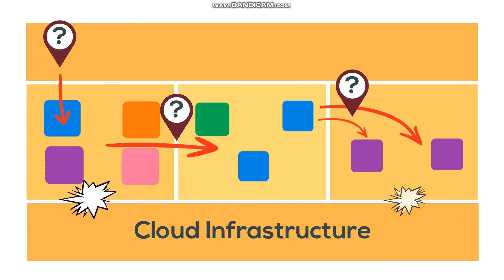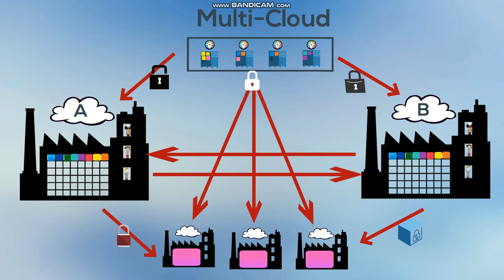NSE 2 - Cloud Security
In this lesson, we explore the mysterious "cloud", what it really is, how it came to be, and some of the security issues that we encounter there.